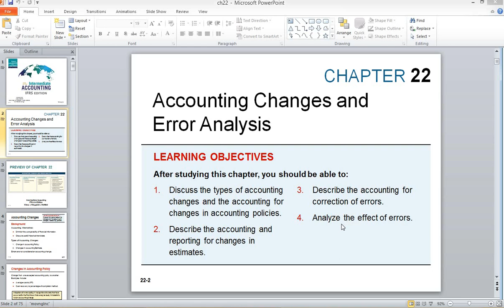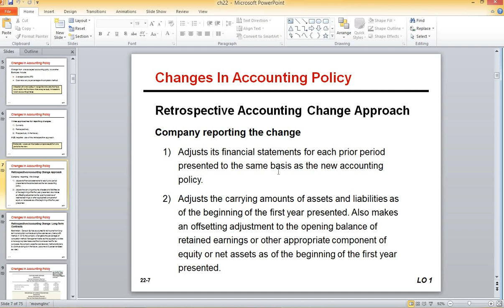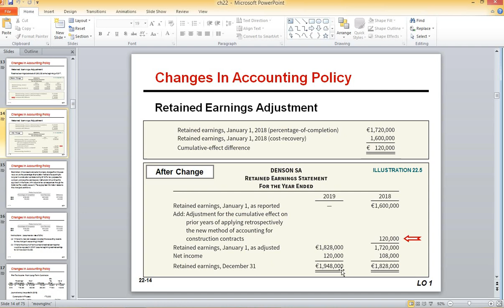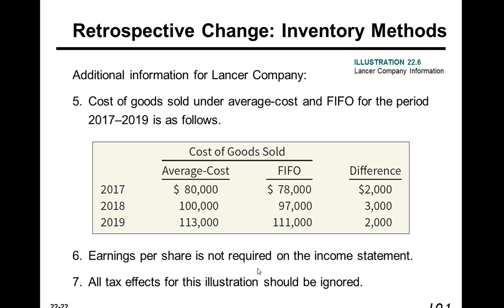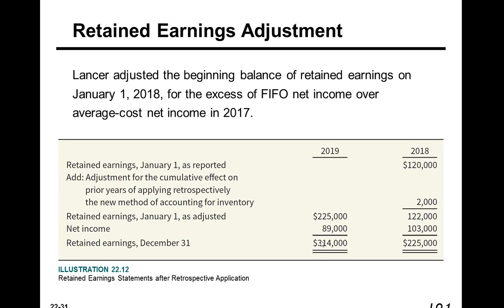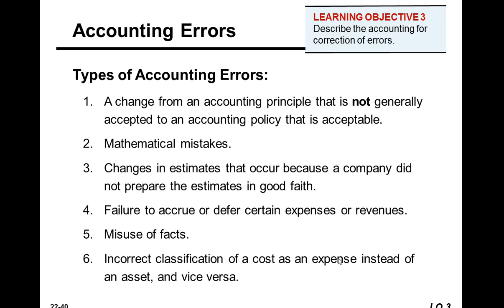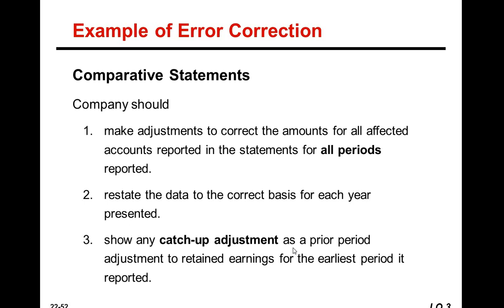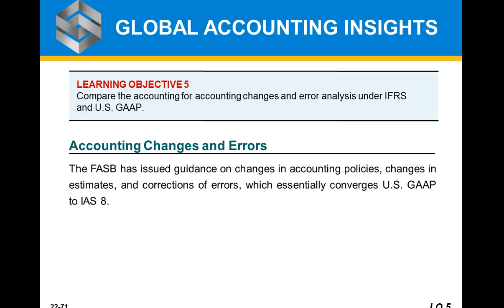Materi AKM 2 : Perubahan Kebijakan Akuntansi & Analisis Error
by Tantina Haryati